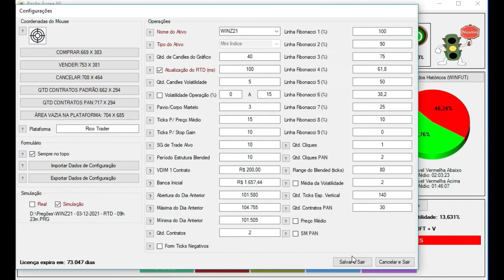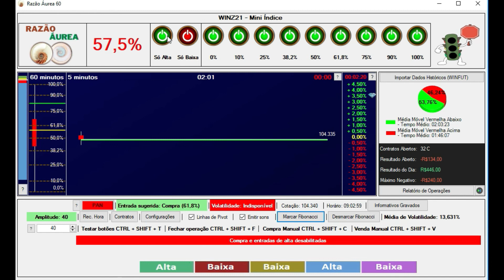RA-60 Replay de Mercado